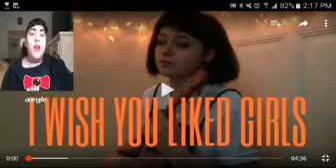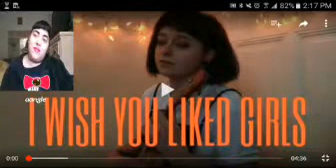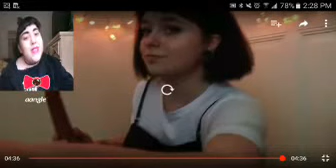🌈💕 Reaction to I wish You Liked Girls👩‍❤️‍💋‍👩👭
Random reaction video to an original song
By Abbey Glover 😊🌈💓 I love it

😊 I love you all my beautiful people ❤ & also take good care 🌈💖💜💙👍😊🌈